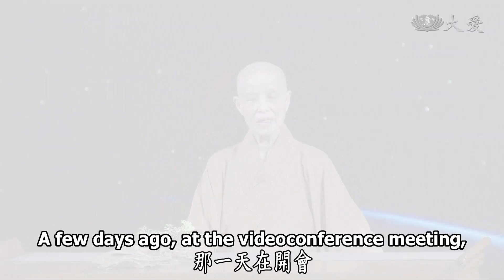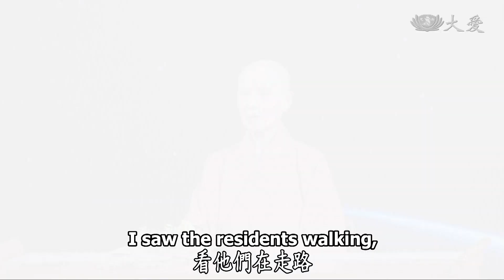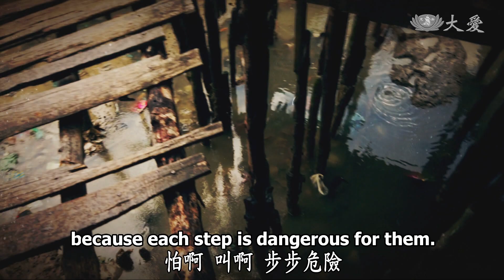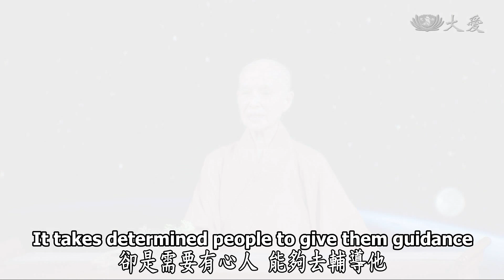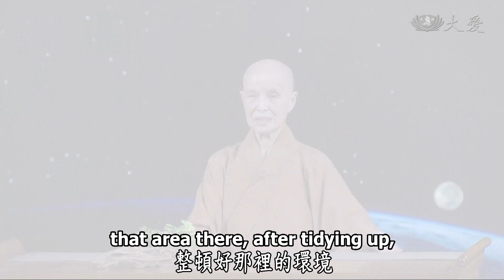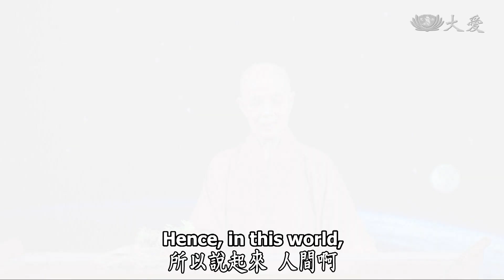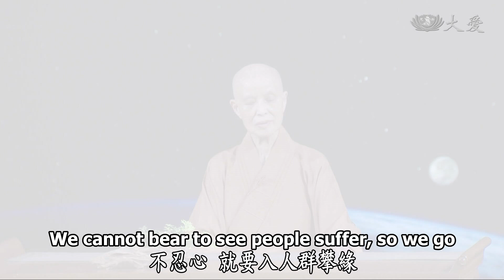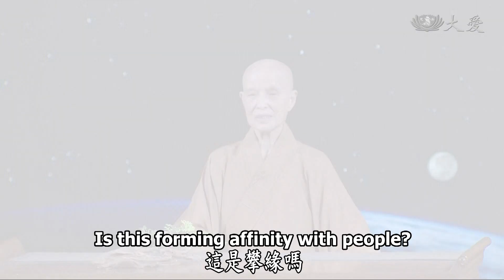【人間菩提】20200620 - 寂靜妙常覺有情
寂靜妙常覺有情
Cultivating the Love of Bodhisattvas

翻轉人生得安隱
知福無爭事永息
菩薩入群膚慰苦
清淨之愛覺有情

馬來西亞甘榜狄丁岸，是斗湖沿海區域最大的貧民窟。有超過1萬名來自菲律賓、印尼及東南亞其他地區的非法移民居住在此。他們在岸邊、海上搭建簡陋木屋居住，生活環境惡劣、衛生意識薄弱，孩童也有嚴重的失學問題。

2013年慈濟志工走進黑區，進行家訪關懷。在2016年著手落實學習中心的籌畫。2017年3月成立學習中心為孩童提供半天的基本教育。如今受過教育的孩子們，習氣改變了，也懂得靠自己的能力改變自己的生活處境，這叫做「翻轉人生」。

(00238105)